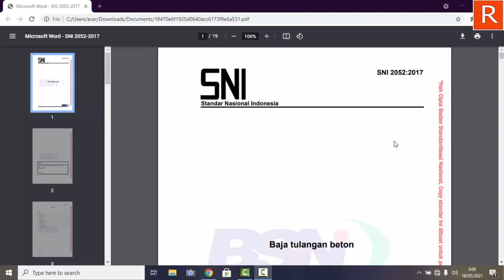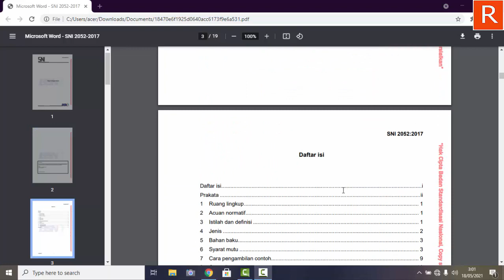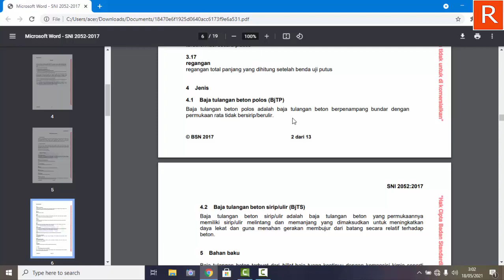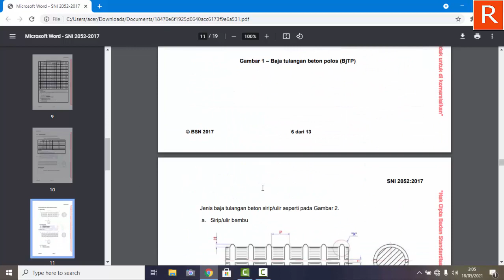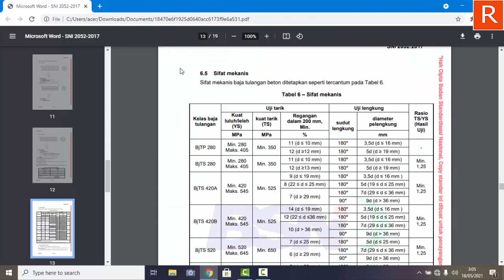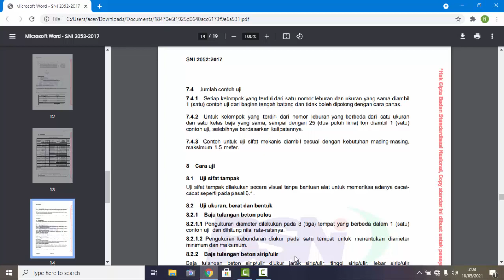BESI BETON PART 2 (CARA MEMBACA BESI TULANGAN DILAPANGAN)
Sebelum menonton video ini jangan lupa menonton video yang berjudul besi beton yaa.. karena video ini video lanjutan dari video tersebut .

RTS DESAIN
-Peminjaman SKT,SKA
-Desain dan Sewa Sertifikat BIM

RTS FILE
Tempat Unduh File-File Teknik Sipil : rtsfile.blogspot.com